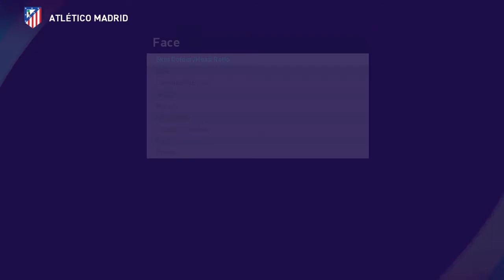Celso Ayala @TiagoDiasPES (Atlético Madrid, River Plate) Face + Stats | PES 2021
This formula works for PES 2016, 2017, 2018, 2019, 2020 and 2021!

-- This formula works for PES 2017, 2018, 2019, 2020 and 2021!

Socials  : @TiagoDiasPES

Celso Rafael Ayala Gavilán (born 20 August 1970) is a retired Paraguayan footballer who played as a defender.

With 85 caps and 6 goals, he is one of the most capped players in the Paraguayan national team.

Ayala became a key player in Paraguay's outstanding defensive line in the 1990s, along with fellow defenders Francisco Arce and Carlos Gamarra. His characteristics were leadership in the field, good positioning and superb tackling and heading skills.

Ayala made his international debut for the Paraguay national football team on 3 March 1993 in the Copa Paz de Chico match against Bolivia (1–0 win) as a substitute.

- Premium Poachers 1€ per month get early access to all my content